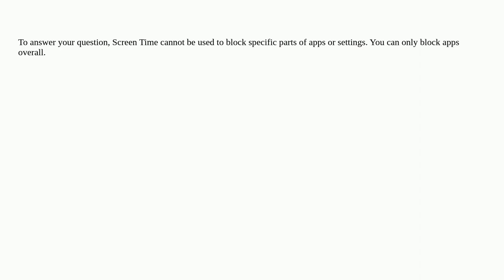Can I block settings via Screen Time on iOS 16?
A special thanks goes out to the community

  screen-time iphone ios